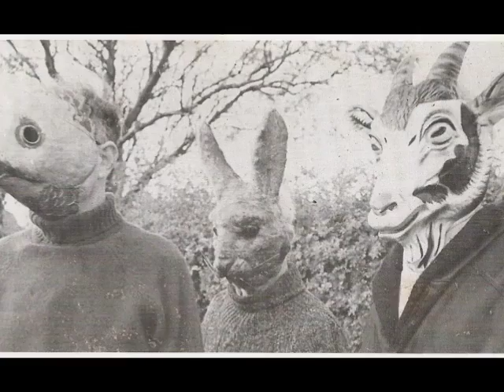Thor "Lyndsay Davies" British Sixties Psychedelia (Retroman68 & Webster).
Rare British psych from Berkshire . Taken from acetate